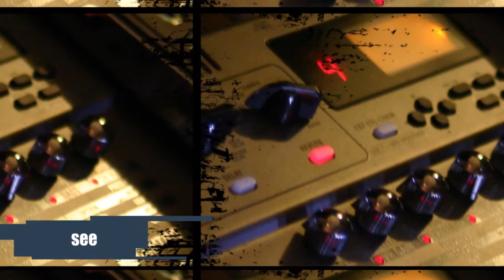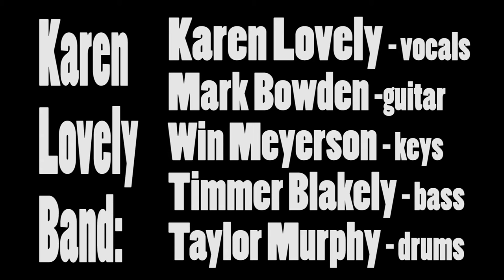Ignorance (It Aint Bliss) - Karen Lovely - LIVE at the VCBF 2016 - musicUcansee.com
From the CD 'Ten Miles of Bad Road' 'Ignorance (It Ain't Bliss)' by Karen Lovely performed here LIVE at the Ventura County Blues Festival 2016. On-Stage: Karen Lovely – vocals
Win Meyerson – keys
Mark Bowden – guitar
Timmer Blakely – bass
Taylor Murphy - drums
Cameras: Allie Z, Maile Alday, Craig Erickson. EDIT: CJReagan
about:
Ten Miles of Bad Road, recorded at Ultratone Studios in Studio City, CA with Grammy-winning producer Tony Braunagel is a powerful mix of contemporary blues, roots and soul performed by a killer session band including Johnny Lee Schell on guitar (Bonnie Raitt/Phantom Blues Band), the "Godfather of Outlaw Blues" Grammy nominee Alan Mirikitani (BB Chungking of the Buddhaheads) on guitar, James "Hutch" Hutchinson (Bonnie Raitt) on bass, Jim Pugh on piano and B3 (Robert Cray/Etta James), Tony Braunagel on drums (Bonnie Raitt/Taj Mahal/Robert Cray/Eric Burden/Phantom Blues Band), with special guest artists Kim Wilson of the Fabulous Thunderbirds on harp, Joe Sublett of the Phantom Blues Band on saxophone and Les Lovitt on trumpet.

The 13 tracks include 12 all new, original songs written by Lovely, Dave Fleschner, Vyasa Dodson and Grammy winning songwriters Alan Mirikitani and Dennis Walker. The title track was inspired by award-winning vocalist/songwriter/harmonica icon Curtis Salgado, who also shares songwriting credits with Lovely and Dave Fleschner.

1.Low Road 03:27
2.Company Graveyard 04:05
3.A Better Place 04:32
4.Ignorance (It Ain't Bliss) 04:06
5.Cross the Water 03:42
6.Ten Miles of Bad Road 03:39
7.I Want to Love You 04:22
8.You Stole My Heart 03:39
9.Always Love You 05:03
10.Blues Valentine 03:55
11.Save Me 03:45
12.I'm Over Goodbye 04:03
13.Frank the Spank 03:04
PRODUCED BY TONY BRAUNAGEL
ENGINEERED BY JOHNNY LEE SCHELL
MIXED BY JOHN PORTER
MASTERED BY REUBEN COHEN,LURSSEN MASTERING
RECORDED AT ULTRATONE STUDIO, STUDIO CITY, CA

EXECUTIVE PRODUCERS: ALEX PAPALEXIS, TRACY BETANCOURT, LILLI & JERRY LUKING

THE BAND
KAREN LOVELY - VOCALS
JOHNNY LEE SCHELL - GUITAR
JAMES "HUTCH" HUTCHINSON - BASS
JIM PUGH - PIANO and 83 ORGAN
TONY BRAUNAGEL - DRUMS and PERCUSSION

ALSO FEATURING:
ALAN MIRIKITANI - GUITAR on "Low Road", "Company Graveyard",
"Ignorance Ain't Bliss", "Cross the Water", "Save Me" and "I'm Over Goodbye"
KIM WILSON - HARMONICA on "Frank the Spank"
JOE SUBLETT - SAXOPHONE and
LES LOVITT - TRUMPET on "Ten Miles of Bad Road"
VYASA DODSON - GUITAR on "Ignorance Ain't Bliss" and "You Stole My Heart"
REGGIE McBRIDE - BASS on "Company Graveyard"
JOHNNY LEE SCHELL - BASS on "A Better Place" and Additional
Vocals on "Save Me"
MELODYE PERRY - Additional Vocals on "A Better Place",
"Ignorance Ain't Bliss" and "I'm Over Goodbye"
JULIE DELGADO and KENNA RAMSEY Additional Vocals on "Low Road", "Cross the Water" and "I Want to Love You"

PHOTOGRAPHY BY BRIAN LOVELY (FRONT and BACK COVER) and KAREN LOVELY (INSET)

ART DESIGN BY KAREN LOVELY